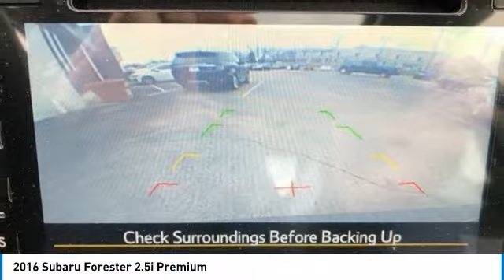2016 Subaru Forester I202015A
2016 SUBARU FORESTER Columbus, OH
Stock# I202015A

Byers Imports
401 North Hamilton Rd

Recent Arrival! 2016 Green Metallic Subaru Forester 2.5i Premium AWD 2.5L 4-Cylinder DOHC 16V VVT This Subaru Forester has many features and is well equipped including, All-Weather Package, Heated Exterior Mirrors, Heated Front Seats, Windshield Wiper De-Icer.

CARFAX One-Owner. 24/32 City/Highway MPG **SERVICE AND INSPECTION COMPLETED**

Awards:
* 2016 IIHS Top Safety Pick+ * ALG Residual Value Awards * 2016 KBB.com Best Resale Value Awards * 2016 KBB.com 10 Best SUVs Under $25,000 * 2016 KBB.com 10 Best All-Wheel Drive Vehicles Under $25,000 * 2016 KBB.com Brand Image Awards

Reviews:
* Airy interior with plenty of room for adults in both seating rows; impressive fuel economy for an all-wheel-drive crossover; optional turbocharged engine provides spirited acceleration; above-average off-road ability; top safety scores. Source: Edmunds

VISIT OUR VIRTUAL SHOWROOM 24/7 @ BYERSIMPORTS.COM. 1-OWNER CARFAX VERIFIED! *DESIRED FEATURES:* AWD, Vista Roof, Sunroof, Rear Camera, SiriusXM, Bluetooth.

This all wheel drive 2016 Subaru Forester 2.5i Premium is one of those used cars Columbus, OH shoppers seek out for its Jasmine Green Metallic exterior with a Gray Interior. With 47,816 miles this 2016 Forester with a 2.5 l engine is your best buy near Columbus, OH.

*TECHNOLOGY FEATURES:* Steering Wheel Audio Controls, Keyless Entry, Anti Theft System, Auxiliary Audio Input, MP3 Compatible Radio, AM/FM Stereo, HD Radio, Single-Disc CD Player. Your Jasmine Green Metallic 2016 Subaru Forester 2.5i Premium near Columbus, Ohio is available for immediate test drives in Columbus, OH.

Byers Airport Subaru serves Columbus, OH. You can also visit us at, 401 N Hamilton Rd Columbus OH, 43213 to check it out in person! Byers Airport Subaru Used car dealership only sells used cars Columbus, OH buyers can trust for safety and worry free driving.

*MECHANICAL FEATURES:* This Subaru Forester comes factory equipped with an impressive 2.5 l engine, an 6-speed cvt w/od transmission. Other installed mechanical features include Power Windows, Traction Control, Power Locks, Power Mirrors, Cruise Control, Tire Pressure Monitoring System, Disc Brakes, Intermittent Wipers, Variable Speed Intermittent Wipers, Trip Computer, Spare Tire (Small Size), Power Steering. Byers Airport Subaru is Central Ohio's only location where you can test drive a new, used or Certified car. That's why more Ohio used car shoppers and owners drive to Byers Airport Subaru in Columbus for used cars, trucks & SUVs sales, service, parts and accessories.

*EXTERIOR OPTIONS:* Aluminum Wheels, Privacy Glass, Auto Headlamp

*Why utilize Subaru Motors Finance Financing?* You can use our Subaru Dealer car payment calculator to calculate your payment on this Jasmine Green Metallic 2016 Subaru Forester 2.5i Premium. Our Byers Airport Subaru Subaru Motors Finance Specialists work with every level of credit and Subaru Financing needs. From bad credit car financing to the highest credit scores, our Subaru Motors Finance experts offer more and better credit options than used car lots in Columbus, Ohio.

The Byers Airport Subaru used car dealership in Central Ohio is an easy drive or fly in from anywhere in the United States. Our car lot sits just east of Columbus, OH where your 2016 Subaru Forester 2.5i Premium will be waiting for your test drive and/or shipping instructions.

Looking for used cars in Columbus, Ohio? We're glad you found this used Subaru Forester for sale at our car dealership in Columbus, OH just east of Columbus, OH. Looking for financing? Our Byers Airport Subaru finance specialist will find the best rates available for this used Subaru Forester for sale. Byers Airport Subaru has new cars for sale and used cars for sale in Columbus. So, if you're shopping used car dealerships in Columbus, Ohio consider driving just past Bexley, OH to Columbus where you'll experience Central Ohio's preferred Subaru dealer service, sales and the Byers Airport Subaru difference!

Byer